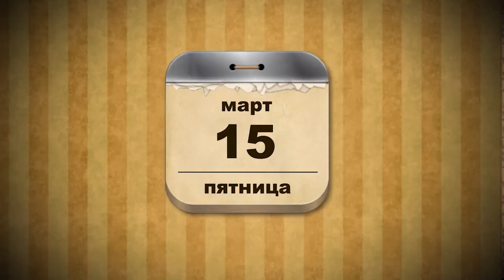Отрывной календарь. 15 марта 1969 года.